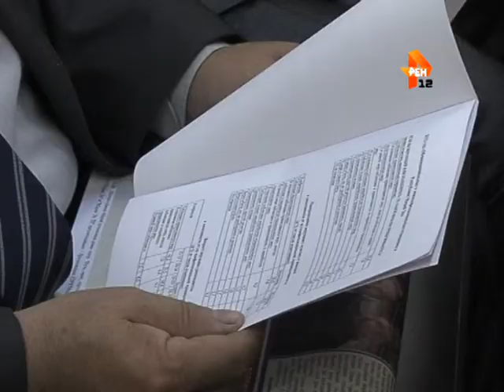Весенняя сессия Всемарийского Совета - Мер Канаш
Время обсуждений путей национального и этнокультурного развития!

На очередной весенней сессии Всемарийского Совета - Мер Канаш  встретились активисты национального движения Марий Эл и Татарстана, Башкортостана, Свердловской, Кировской областей и других регионов, где компактно проживают марийцы - всего более 100 человек.